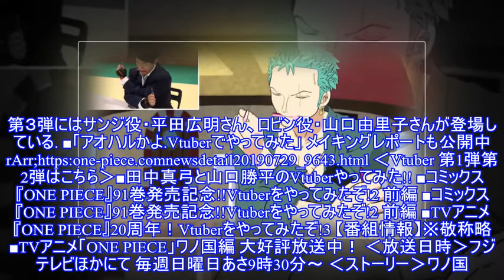「ONE PIECE」の「Vtuberをやってみた4」が公開！ ゾロ役・中井和哉がリアルゾロとして「アオハル」CM再現にチャレンジ!!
,ONE PIECE,ONE PIECE公式 You Tube　チャンネル,ONE PIECE.com（ワンピースドットコム）
「ONE PIECE」の「Vtuberをやってみた4」が公開！ ゾロ役・中井和哉がリアルゾロとして「アオハル」CM再現にチャレンジ!! ONE PIECE公式You Tubeチャンネルで公開中「ワンピース」で実際にキャラクターの声を演じている方の動きにあわせ、CGモデルのキャラクターが同じ動